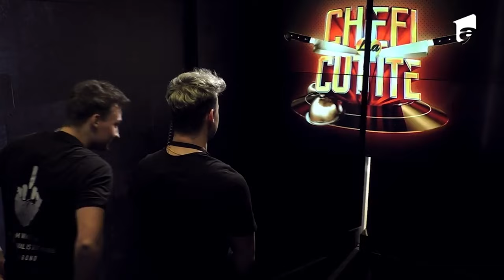Chefi la cuțite | Frații Munteanu au venit la Chefi la cuțite să se dueleze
În a noua ediție din sezonul 9 al emisiunii „Chefi la cuțite”, Vlad Munteanu și Cristi Munteanu au venit să se dueleze în bucătăria emisiunii.